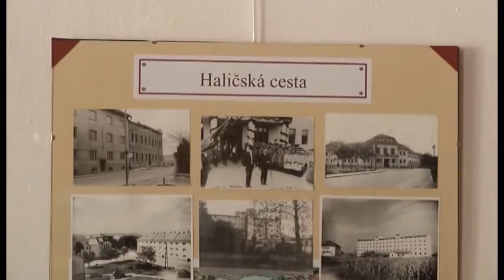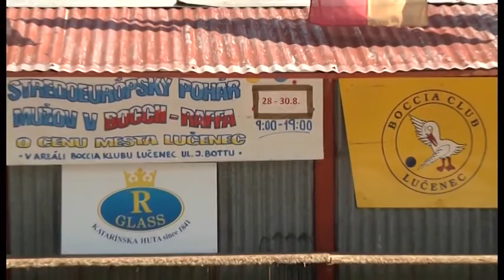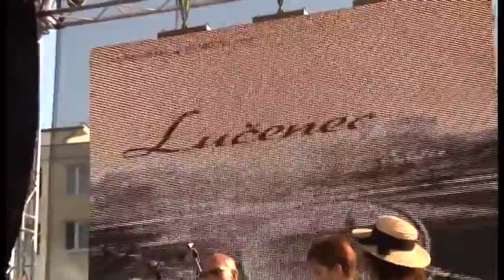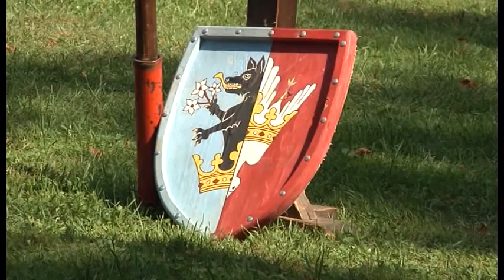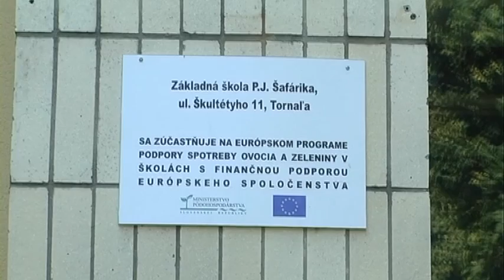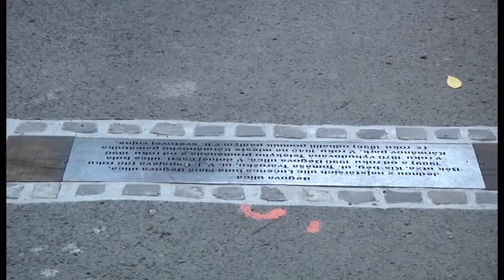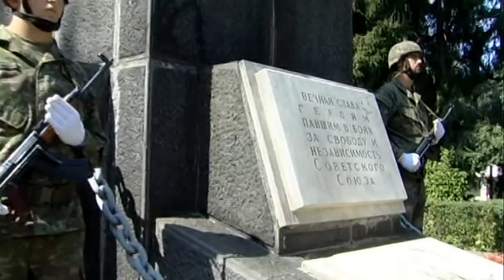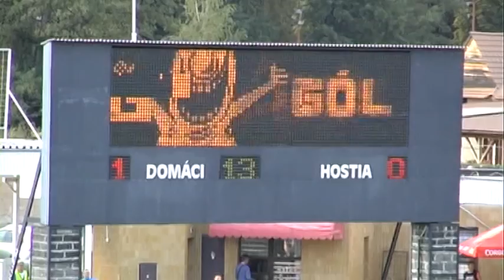RT36 / 2015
RT36 / 2015 Tv LocAll